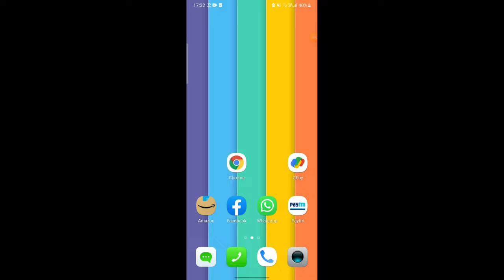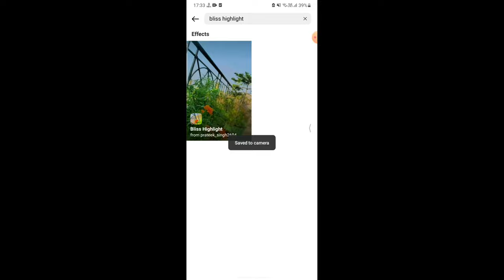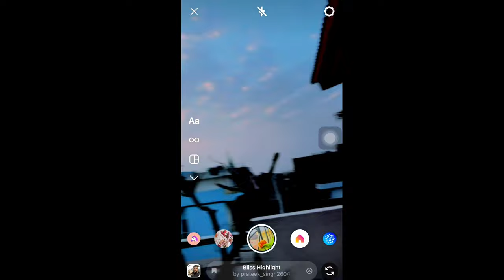Beat Selfie Camera app 2022 | Best camera app | Best Filter Camera app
Gadget I'm Using.

Tripod Stand :▪

Best Selfie Camera App 2021 | Best Filter Camera App इस Camera app से DSLR जैसे फोटो फ़ोन पर निकाले